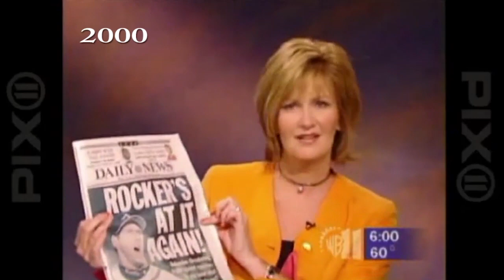PIX Morning News - Linda Church Hotness Transformation (from 2000 to 2013) (re-edited 12-01-19)